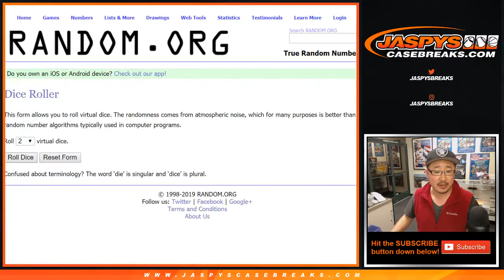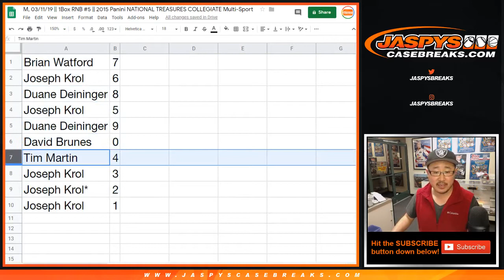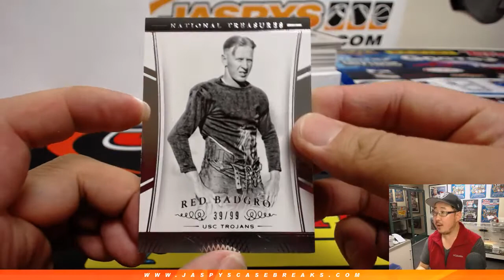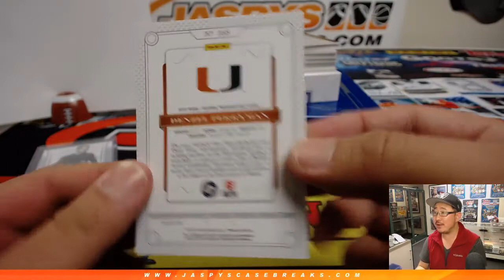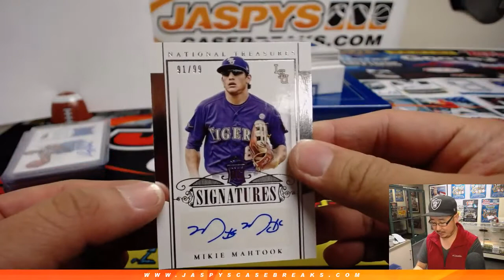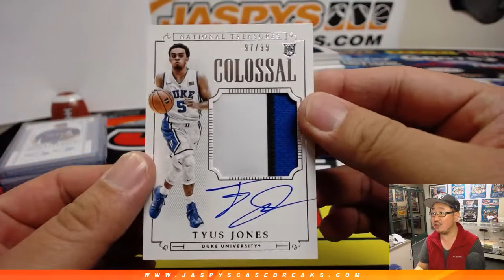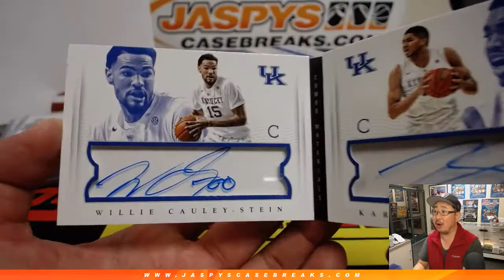M, 03/11/19 || 1Box RNB #5 || 2015 Panini NATIONAL TREASURES COLLEGIATE Multi-Sport